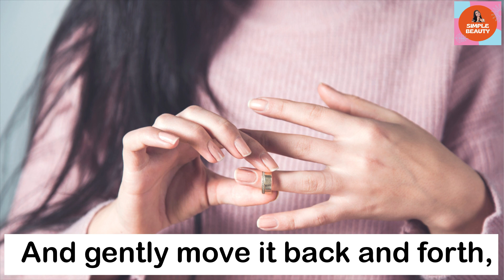6 Super Amazing Vaseline Hacks Every Girl | Women Should Know | Vaseline Beauty Hacks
6 Super Amazing Vaseline Hacks Every Girl | Women Should Know | Vaseline Beauty Hacks

Welcome to Simple Beauty channel 🌹🌹

In today's video I have shared 6 amazing Vaseline Hacks which you must know. Vaseline is something that most of us use on daily basis and hence thought of sharing some amazing and everyday uses of this petroleum jelly which will resolve many of your basic skin care and hair care problems and questions.

Simple Beauty 🌹